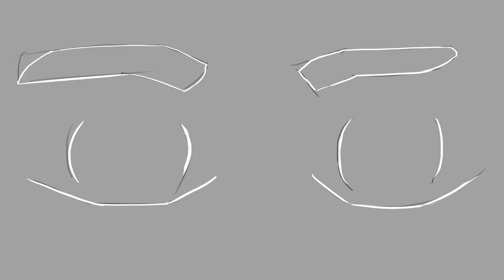Pesadelo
31º Mostra Dulcina 2020 [ Online ]
Filme resultado da disciplina: Imagem e Movimento (Animação 2D)

► Pesadelo, 1:00

► Componentes: Suzani de Melo Lenza Rocha, Giulia Ellen Santos Santana, Leonardo Makaha Gomes Ferreira.

► Sinopse:

Uma noite aparentemente normal na vida de de Isabelle mas ela recebe uma visita inesperada.

A Faculdade de Artes Dulcina de Moraes realiza de 03 a 17 de julho a versão online da Mostra Dulcina. O evento que tradicionalmente apresenta trabalho desenvolvidos pelos alunos e alunas da faculdade, em sua 31º edição será realizado em formato virtual, devido ao período de pandemia.

SAIBA MAIS SOBRE A CAMPANHA LEVANTEDULCINA

Levante Dulcina é uma campanha de financiamento coletivo, visando a reestruturação física e financeira da Fundação Brasileira de Teatro - FBT, com a quitação de dívidas e a revitalização do Complexo Cultural Dulcina de Moraes, localizado no centro de Brasília - DF.

Com a pandemia o complexo cultural, que abriga também Sala Conchita, Galeria de Artes Dulcina de Moraes, além de estúdios de fotografia e som, entre outros espaços de ensino, criação e realização artística e cultural, está fechado por tempo indeterminado.

Tivemos um aumento significativo no trancamento de matrículas e na inadimplência das mensalidades da faculdade, tornando a situação financeira ainda mais difícil.

A FBT preserva o acervo com registros, documentos, objetos, cenários e figurinos, itens que compõe patrimônio cultural tombado pelo GDF. É um palco de resistência, que busca se reestruturar para voltar a ser um polo de apresentações culturais e educação profissionalizante de artes.

Nessa primeira etapa da campanha LEVANTEDULCINA nossa meta é arrecadar R$ 200 mil para pagar os salários atrasados. Faça parte você também desse movimento de resistência e sobrevivência da Arte e da Cultura.

COMO COLABORAR:
Dados bancários para transferência:
Banco PagSeguro (290)
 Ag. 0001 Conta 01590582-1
Fundação Brasileira de Teatro
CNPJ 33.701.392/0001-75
Telefone de contato 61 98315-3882